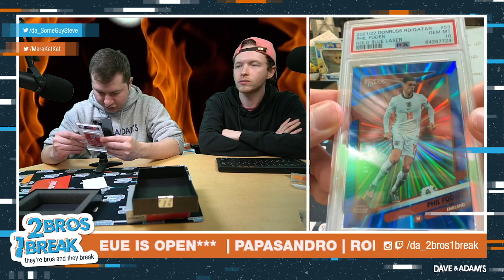PAPA SANDRO SOCCER PLATINUM